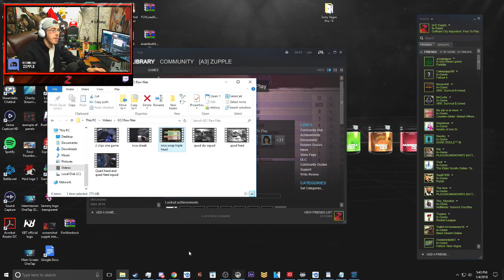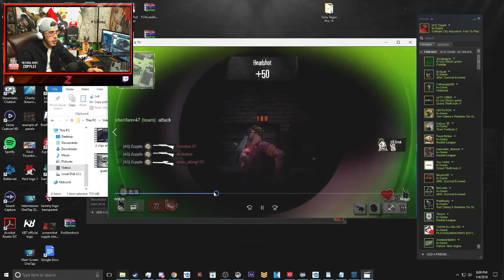I Got the Swap Quad Headshot Feed! (Gotham City Impostors)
I FINALLY GOT THE CLIP

Stay updated on when i go live, as well as anything else going on in my life: